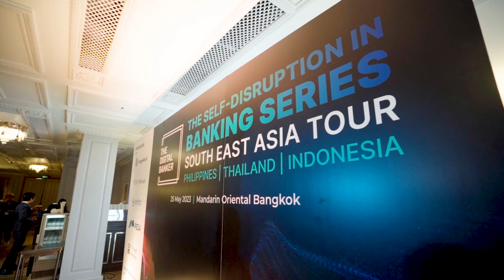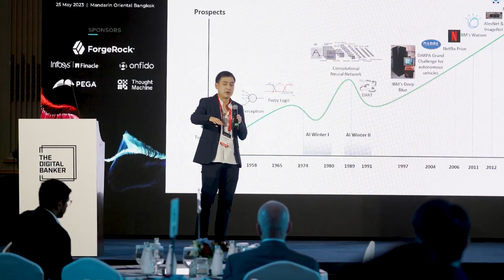(SEA23) TDB South East Asia Tour: The Self-Disruption in Banking (Thailand)